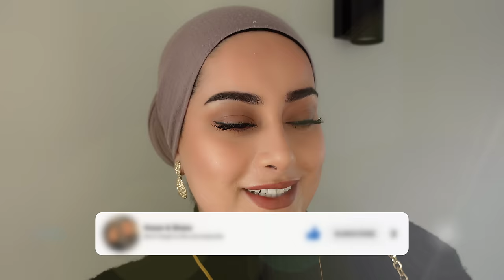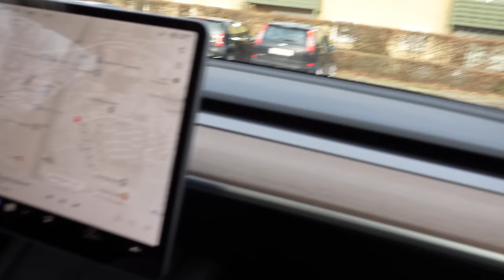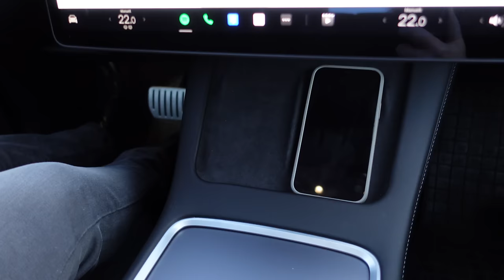I bought him a $70,990 Tesla model 3 Performance!! [With English subtitles]